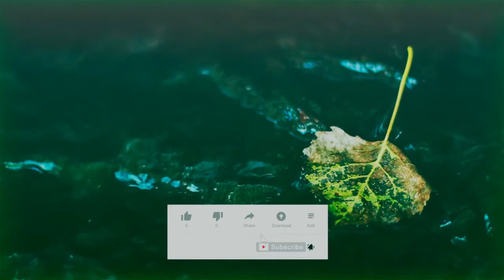Gentle piano&All-flowing Stream. Antistress.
Relaxing music for relaxation, for sleep, for stress relief, for harmony, for insomnia, soothing.

Beautiful music for your restful sleep and recovery.

I love my followers very much, you inspire me even more. I am very grateful to you.

Have a good rest, a happy day and new successes!